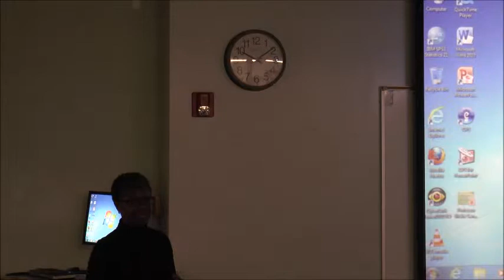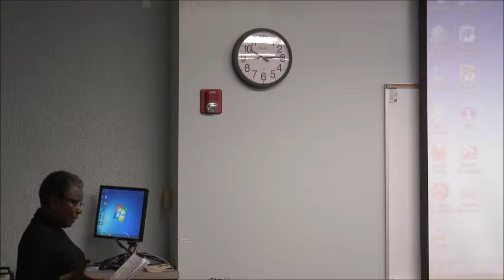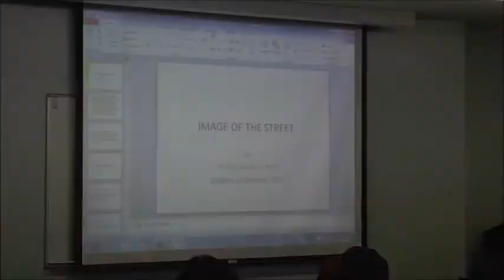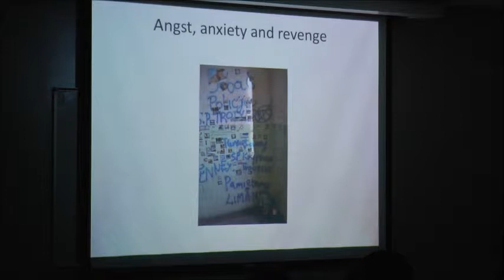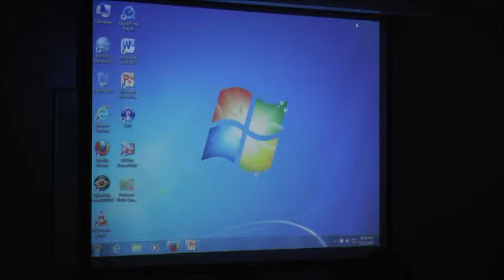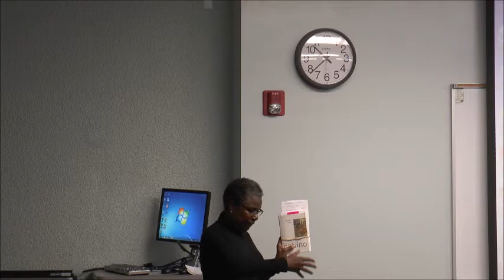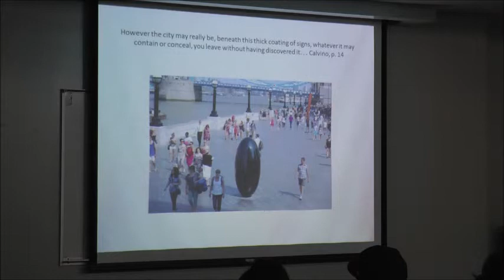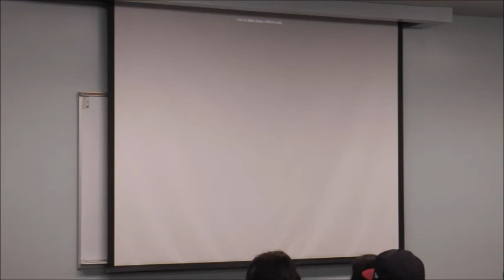2013 NEH Lecture Series by Dr. Rickie Sanders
2013 NEH Lecture Series
Making INVISIBLE CITIES Visible

Dr. Rickie Sanders, Temple University

This lecture will focus on the enduring qualities of cities throughout the world by discussing images to selected texts in Italo Calvino's Invisible Cities. Our images and perceptions of cities are shaped not only by the created environment but also by memories, desires, tragedies, and language.  The peculiarities of time and space matter little.